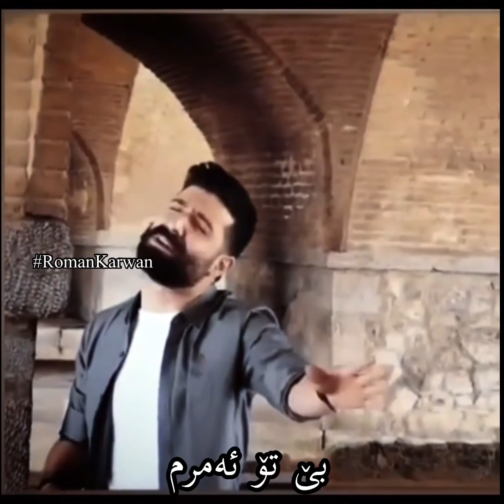Hamid Hiraad - Hargez | Kurdish Subtitle - حمید هیراد - هرگز - ژێرنووسی کوردی